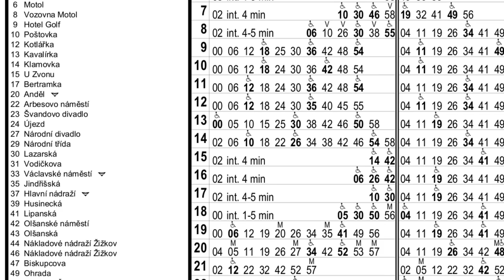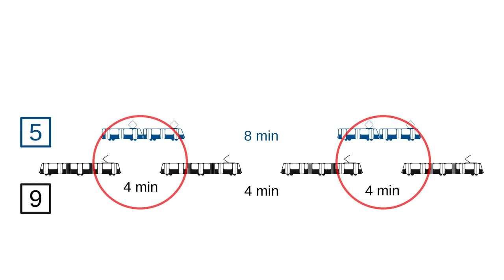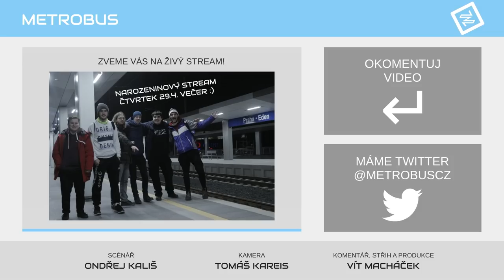Tramvaj na Pankrác? Zatím ne | KOMENTÁŘ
Nová 200-metrová trať na Pankrác vyvolává už přes půl roku značné kontroverze. Po slavnostním zprovoznění na ni nejezdila žádná tramvaj, takže se z ní stalo legální parkoviště. Nyní bylo rozhodnuto, že se sem po výluce tramvaj dostane, a to pomocí nové linky 19 z Pankráce až na Lehovec. Má ovšem taková trasa smysl a nenapáchá více škody než užitku?